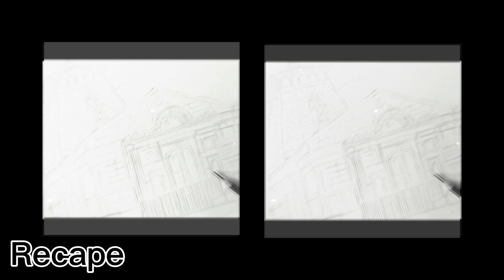Kedarnath Temple Charcoal & Graphite Drawing | Part-2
Kedarnath
Kedarnath Temple
Kedarnath Temple Drawing
Kedarnath Temple Painting
Kedarnath Temple Charcoal and Graphite Drawing
Kedarnath Temple Charcoal and Graphite Painting
Kedarnath Temple Charcoal Painting
Kedarnath Temple Graphite Drawing
Outline Drawing
Outline Tutorial
Step by step
Tutorial Video
Part - 2
Drawing
Painting
Charcoal Drawing
Charcoal Painting
Graphite Drawing
Graphite Painting
Charcoal & Graphite Drawing
Charcoal & Graphite Painting